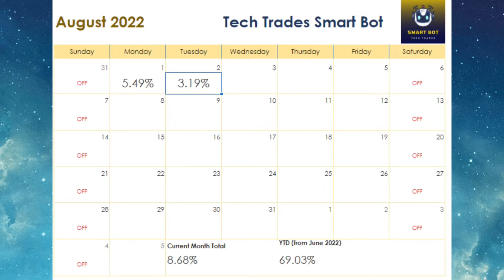Aug/2 Daily Profit Report (Clients)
SMART BOT = 3.19% 🚀
HYPER BOT = 6.31% 🚀